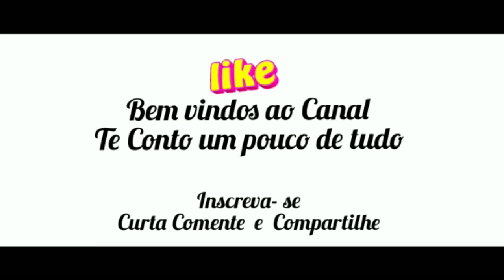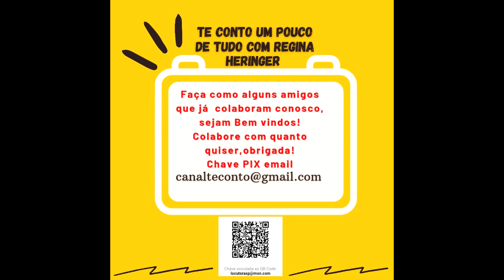Salmos 140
1 Livra-me, ó SENHOR, do homem mau; guarda-me do homem violento,
2 Que pensa o mal no coração; continuamente se ajuntam para a guerra.
3 Aguçaram as línguas como a serpente; o veneno das víboras está debaixo dos seus lábios. (Selá.)
4 Guarda-me, ó Senhor, das mãos do ímpio; guarda-me do homem violento; os quais se propuseram transtornar os meus passos.
5 Os soberbos armaram-me laços e cordas; estenderam a rede ao lado do caminho; armaram-me laços corrediços. (Selá.)
6 Eu disse ao Senhor: Tu és o meu Deus; ouve a voz das minhas súplicas, ó Senhor.
7 Ó Deus o Senhor, fortaleza da minha salvação, tu cobriste a minha cabeça no dia da batalha.
8 Não concedas, ó Senhor, ao ímpio os seus desejos; não promovas o seu mau propósito, para que não se exalte. (Selá.)
9 Quanto à cabeça dos que me cercam, cubra-os a maldade dos seus lábios.
10 Caiam sobre eles brasas vivas; sejam lançados no fogo, em covas profundas, para que se não tornem a levantar.
11 Não terá firmeza na terra o homem de má língua; o mal perseguirá o homem violento até que seja desterrado.
12 Sei que o Senhor sustentará a causa do oprimido, e o direito do necessitado.
13 Assim os justos louvarão o teu nome; os retos habitarão na tua presença.
Comentar, se inscrever e curtir.  Se desejar apoie o canal com os dados abaixo:
Operador de Áudio: Danilo Andrade
Vídeos Ilustrativos: Mikhail Nilov, Erick Casanova G., Baeza_jis, Rafael Visentainer, Tima Miroshnichenko. - Pexels
Thumbnail: Canva